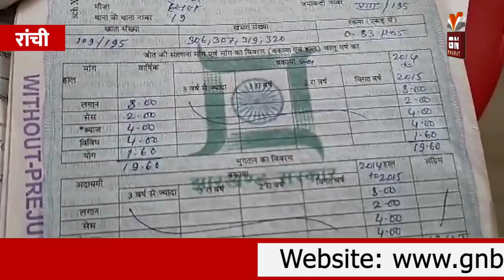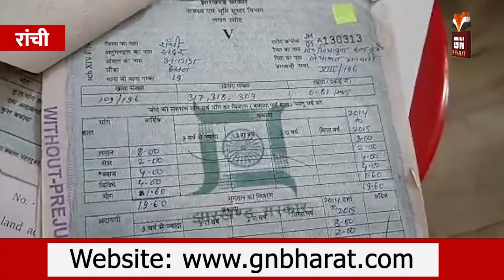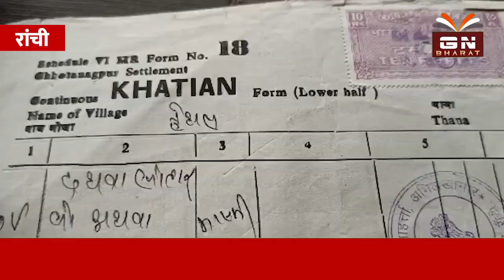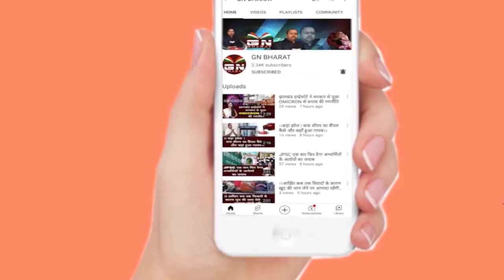रांची में भूमि माफियाओं का उत्पाद, एक ही जमीन पर दो बार अनगड़ा प्रखंड द्वारा जमाबंदी